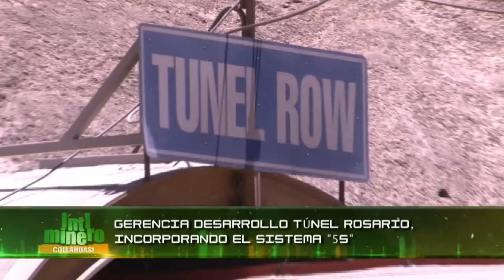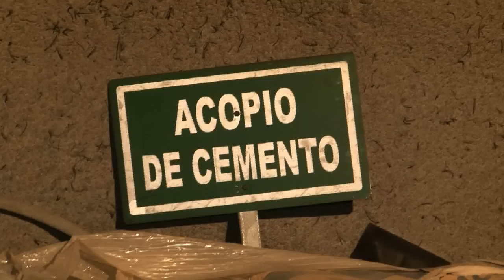I 61 MICROREPORTAJE: 5S